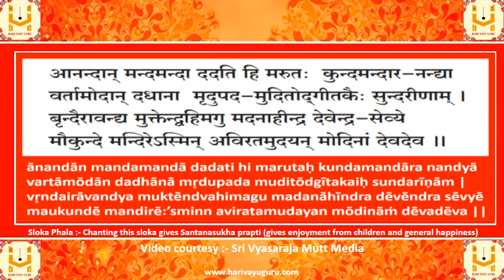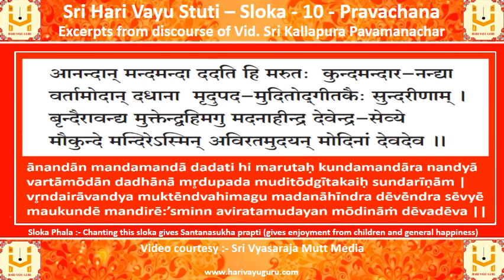Sri Hari Vayu Stuti – Sloka - 10 - Pravachana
Excerpts from discourse of Vid. Sri Kallapura Pavamanachar

Video courtesy :- Sri Vyasaraja Mutt Media